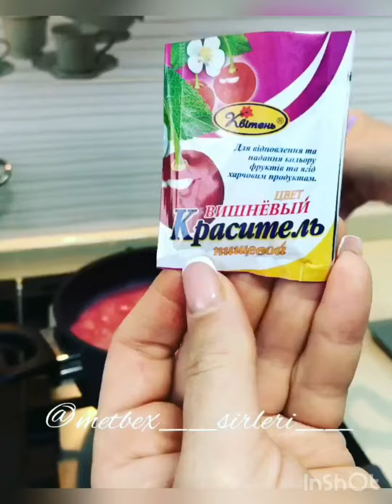25 сентября 2020 г.